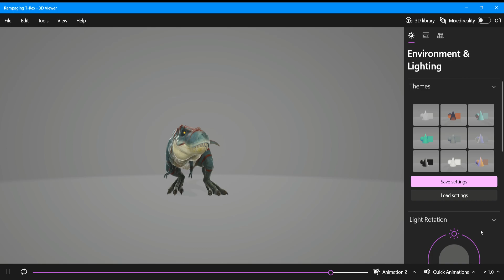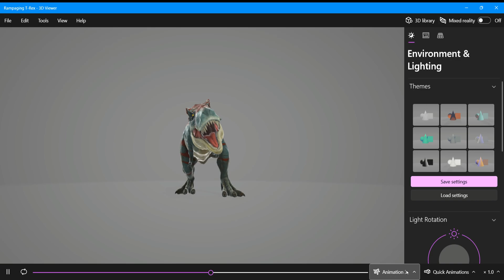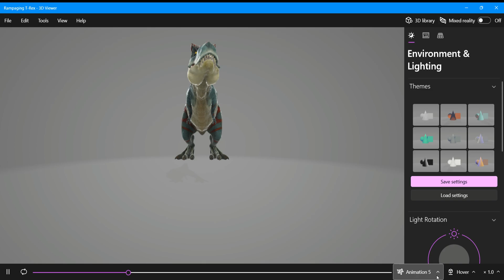Cool 3D Viewer Animated Dinosaur